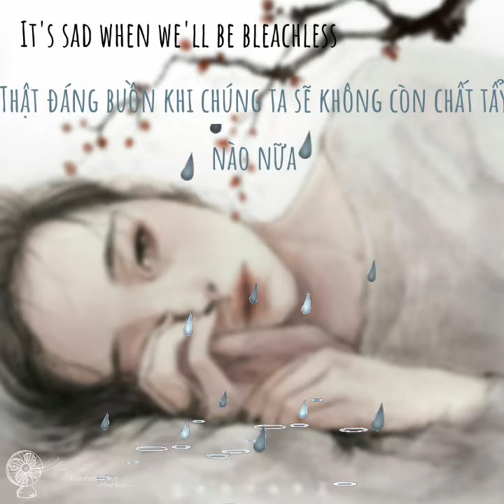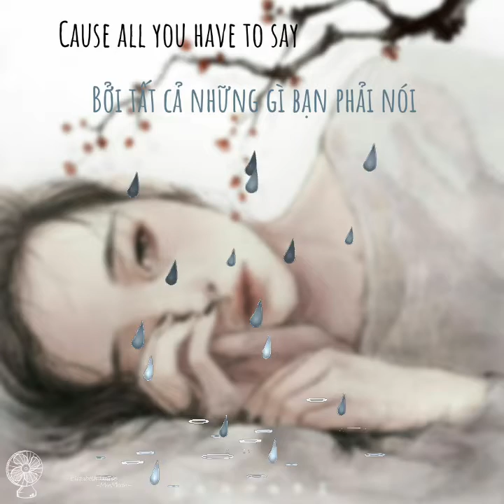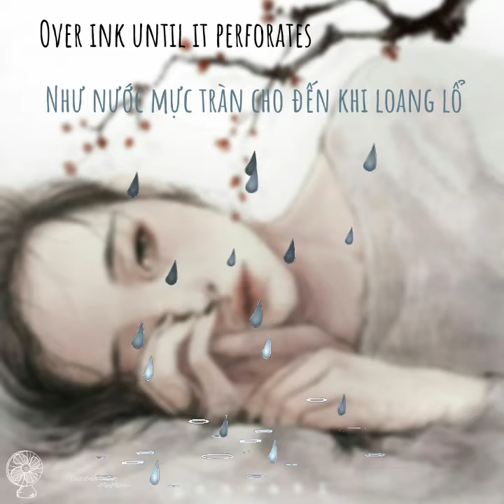[Lyrics + Vietsub] Bleachless - Elizabeth Grace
Artwork by ??
(I'm not sure who it belongs to, if anyone knows I would of course credit them)